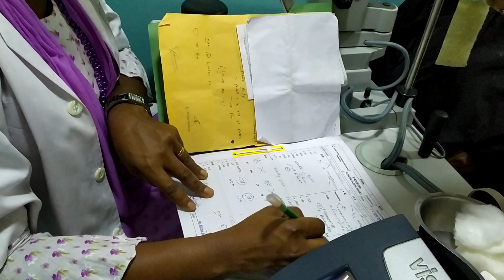Nigerian doctor in Bangladesh (ispahani islamia eye Institute and hospital)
YAG laser capsulatomy